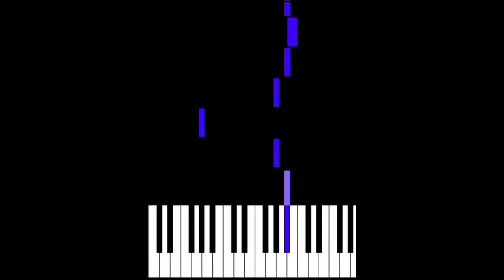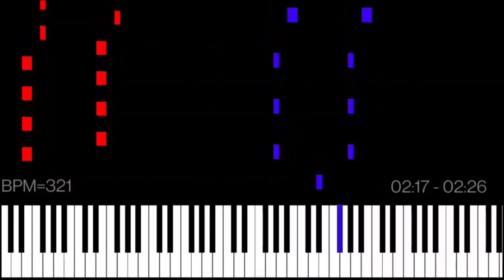Dark MIDI - Normal1zer vs. Broken Nerdz - DESTRUCTION 3,2,1 (Phigros)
We have crashed the system.

Dark MIDI - Normal1zer vs. Broken Nerdz - DESTRUCTION 3,2,1

MIDI Arts:
Castle
NVIDIA
Nokia Lumia

Player: MIDI Voyager
Soundfont: Arachno SoundFont 1.0
Notes: 57,639